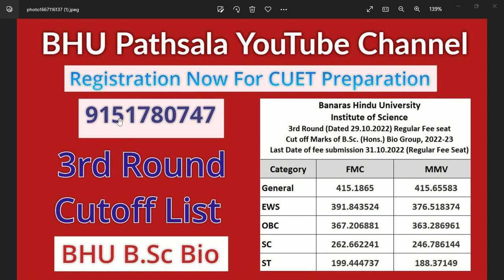BHU BSc Bio Cutoff 2022 || 3rd Round Cutoff Released Officially 👍 सबसे पहले सबसे सटीक